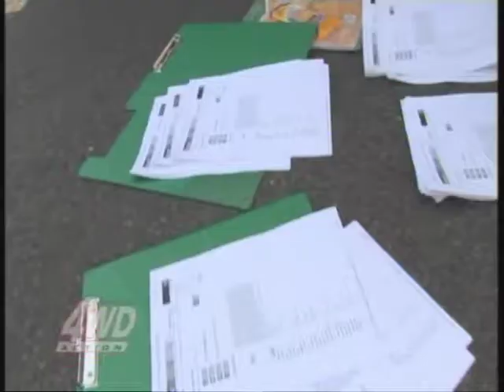4WD of the year - 2008 - Parts 1 & 2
Australian 4WD Action clips for the 2008 4WD of the year test, driving from Darwin to Katherine and then up the Katherine Gorge. Camera: Trevor Avedissian. Edit: 4WD Action.